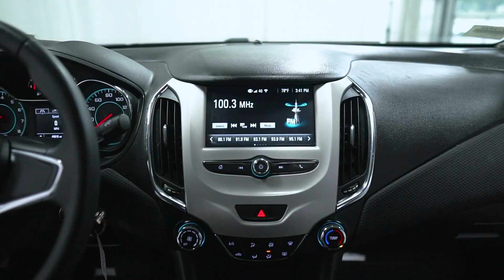21342A 2017 Chevrolet Cruze Silver